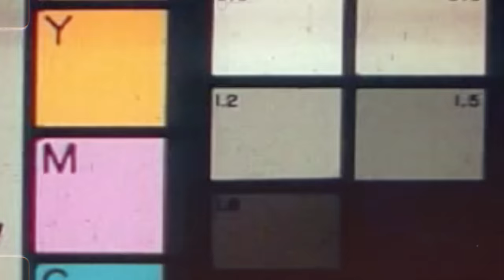Ravi B x Sunil Ramsundar | More Naino | (Chutney Soca 2023)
Performed by: Ravi B x Sunil Ramsundar
Rythym: Anil Bissambhar
Keys: Ravi B
Vocal Edits: Amit Dookram
Harmonium: Sunil Ramsundar
Dhantal: Sunil Ramsundar
Dholak: Sunil Ramsundar
Mix & Master: Anil Bissambhar @ Basslab Studios

Tribute to Anand Yankaran

Special thanks to:
Mr. Latiff,  Fire Fox, Rakesh & Rishi Sounds